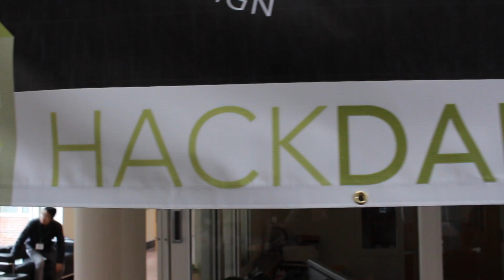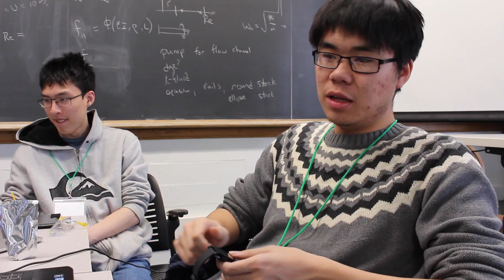Competitive Hacking at Dartmouth - Coding for the Oculus Rift and Pebble Watch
Dartmouth's first ever Hackathon attracted hundreds of college hackers nationwide for a 24-hour design and coding competition.